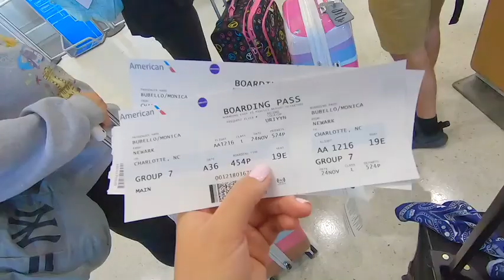ORLANDO, FL📍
My family vacation to Orlando, Florida for my sister’s wedding!